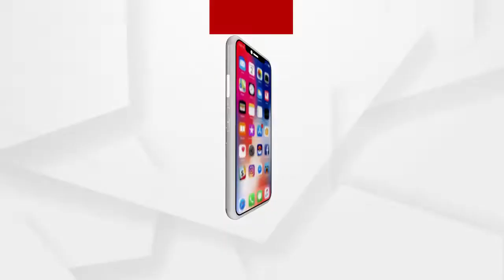ରାଉଲକେଲାରେ ସାପ୍ତାହିକ ସଟ୍ ଡାଉନ୍ ଆରମ୍ଭ